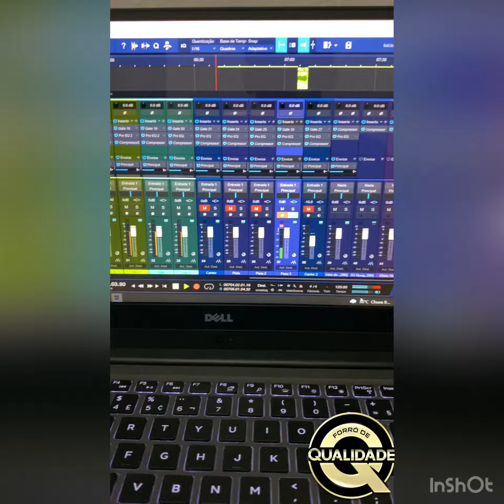Baixe e Compartilhe O novo repertório do Forró de Qualidade ! 2022.1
Forró de Qualidade
2022.1